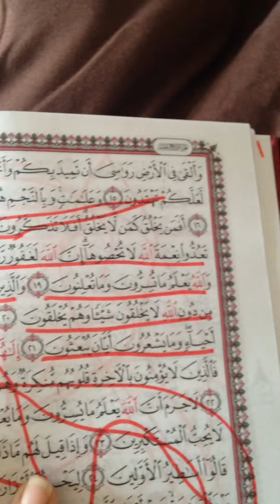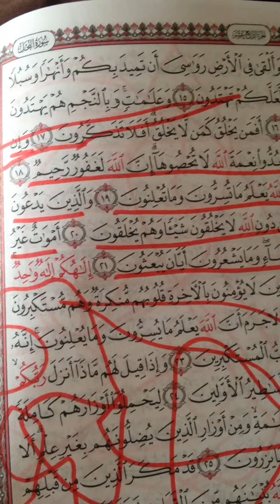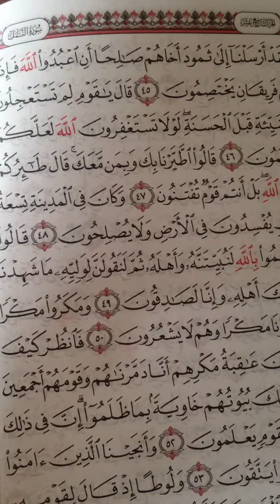meshmesh performance visual storytelling biography 3D digital artjournal cairo 2019